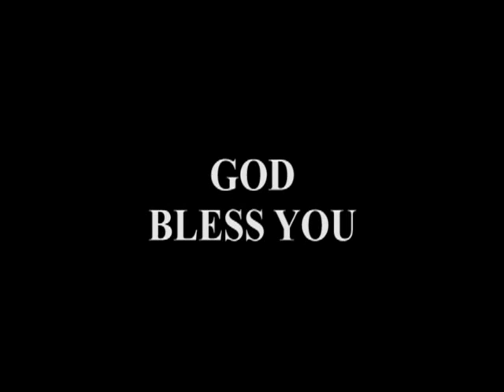Topic: Blessed Woman.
JACINTH TV. Msg By Sis Jacintha Rani @Subhavaartha Tv. Date: (15/ 09/ 2018).